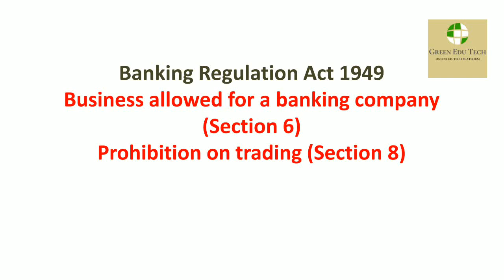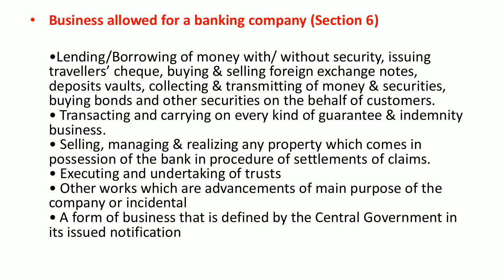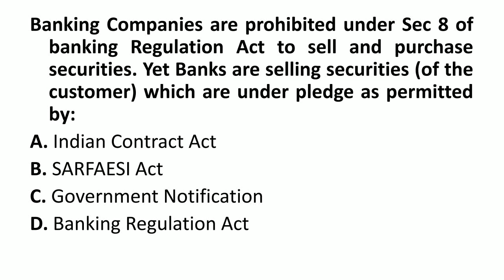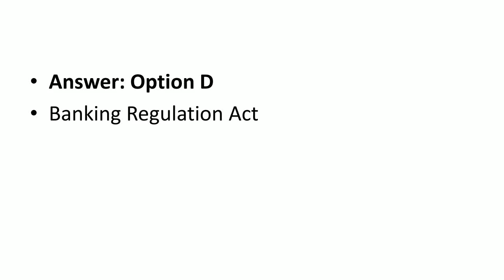Section 6 & 8 | Banking Regulation Act 1949 | Banking Syllabus | Kerala PSC